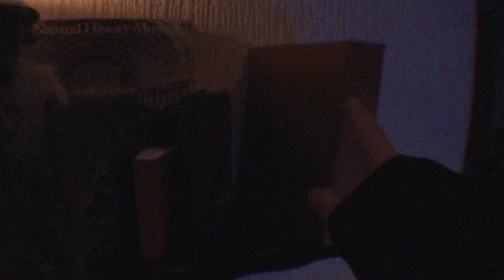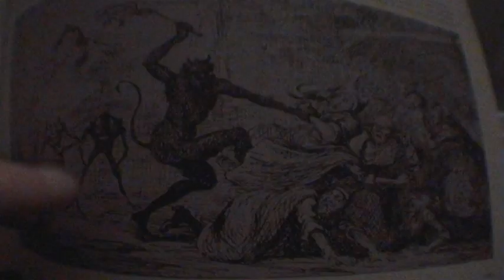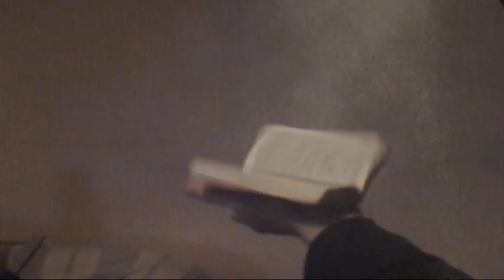HOLY SHIT The Trailer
The hit actor from yesteryear Thomas Lee Gunnerson displays a different side to his action roots. Here he meets his match however, the devil himself...or is that a demon...in a wine bottle? So it would seem 'Holy Shit' partly semi biographical of the actor's own personal pains with life, would go unheard of until now. The then newly out of rehab Thomas Lee gives a stern final performance in this supernatural drama, with sprinkles of the old gun-toting Gunnerson. Production for his last film however was plagued by unusual events, one cast member recalls witnessing a spontaneous human combustion, resulting in the lose of the script and the original full length film.